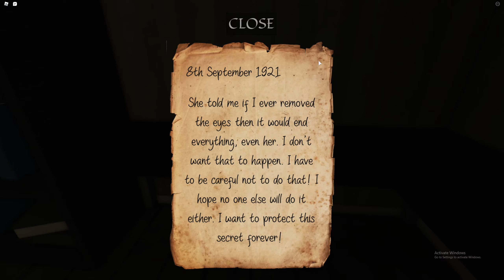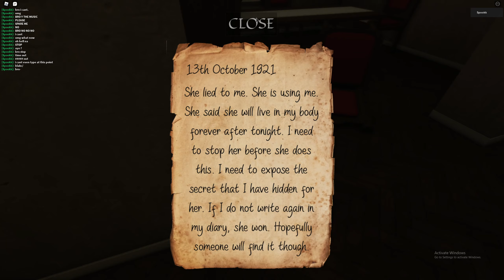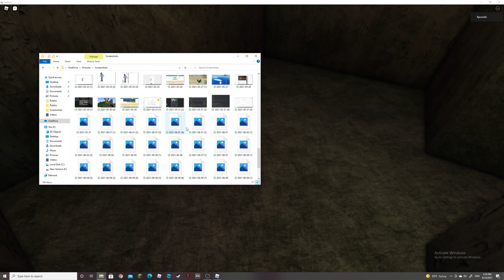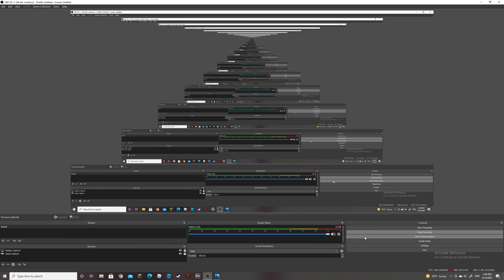Roblox Evelyn part 2 chapter 1 (last part)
like the vid for chapter 2 !

trying to become famous at some point !